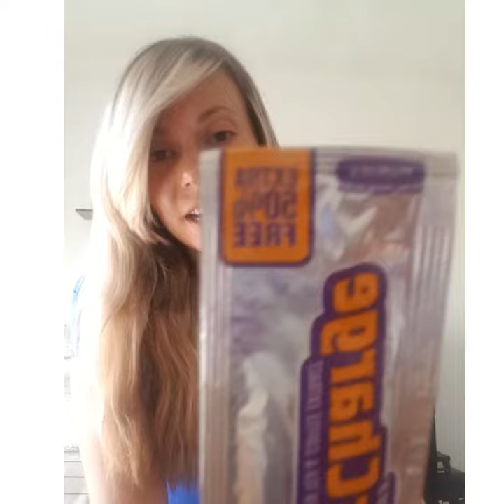Mcnabs Supercharge Energy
I need a "pick me up" from time to time, Im going to try this energy sachet out and let you all know how it goes. It does warn not to be used for caffeine sensitive people but I am going to try it and then let you know how it affected me and if its worth the risk ha-ha naughty naughty lol